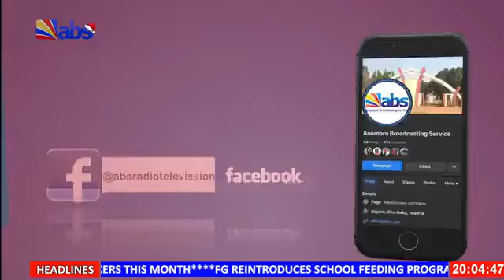ABS TV Evening News 24th December 2023